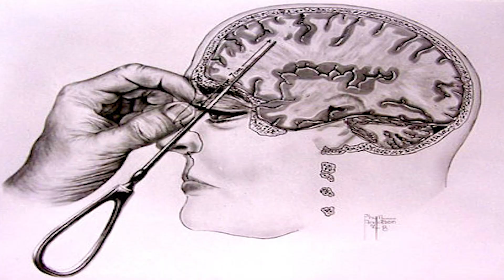Trapping Innocent Players to Escape a Maze for Their Freedom...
This game is basically just RUST with MAGIC but in ROBLOX.
We found one of the spawn points and decided to build a prison with a maze and started kidnapping people to try and have them escape it for our entertainment. We were also full kitted so we had nothing to worry about LOL.

🎮 Game: Eldus-Valley-ALPHA
🥕 Catch my Livestreams!: @EpicJonnyPlus